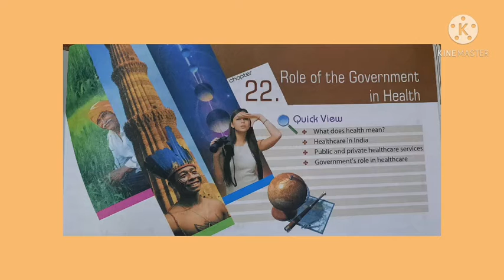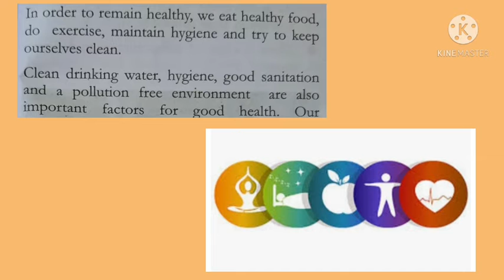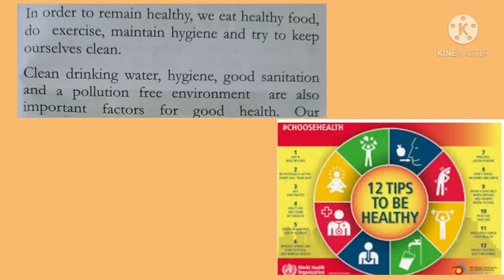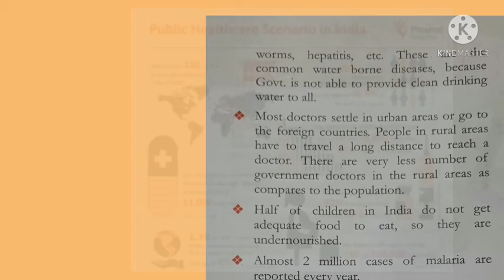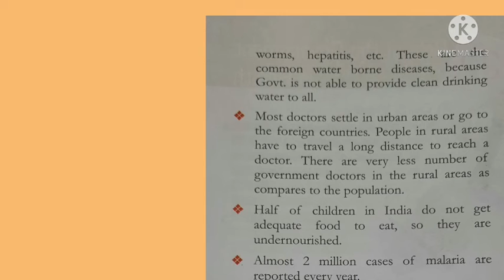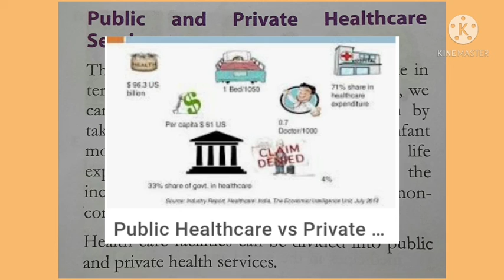Class VII | SST | Chapter 22 | Part 1 | Sir Jawahar Singh Public School